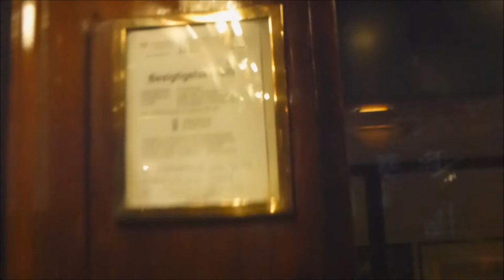Beutiful 1914 TITAN (Mod) Traction elevator @ **** Hotel Plaza Copenhagen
Manufacturer - Tillverkare: TITAN
Installation year - Installationsår: 1914
Moderniser - Moderniserat av: TITAN + ???
Floors - Våningar: 6 = S 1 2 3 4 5

Location - Address: Hotel Plaza Copenhagen, Bernstorffgade 4, Copenhagen/Köpenhamn DENMARK/DANMARK